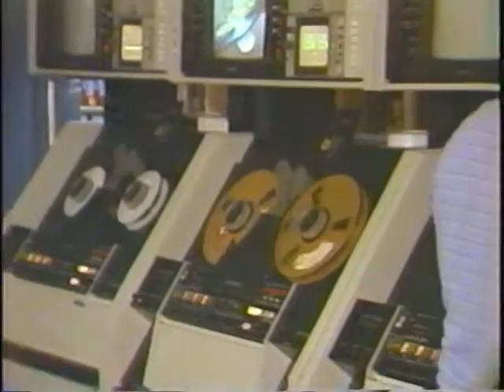"Mike Scinto Live" WHIO TV 40th Anniversary 1989